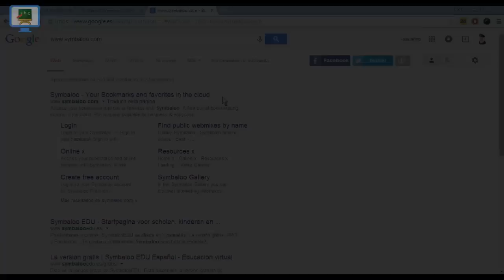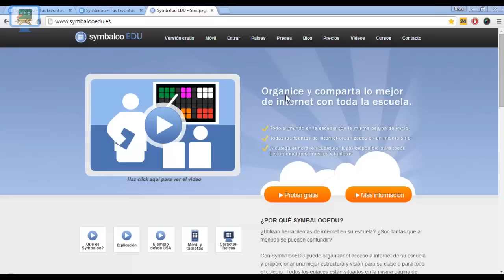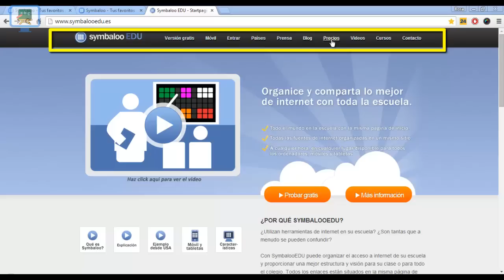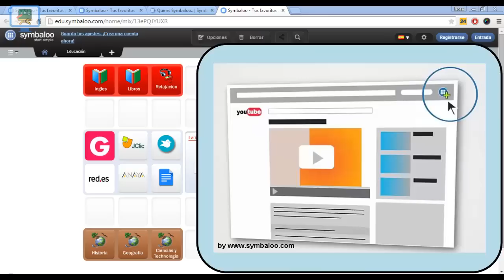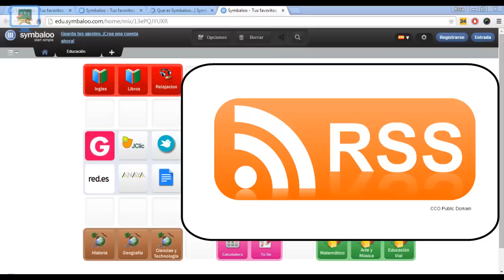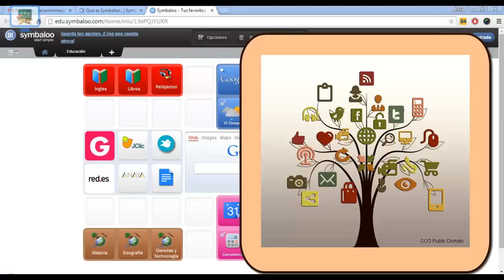U1.0 Presentacion - Curso de Symbaloo 2015 (OLD) con subtitulos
U1.0 –Presentación de Symbaloo es un videotutorial perteneciente al curso de Symbaloo (gratuito)

Unidad 1 - Introducción
Unidad 2.- Estructuras
Unidad 3.- Relaciones con otros
Unidad 4.- Integraciones y Otros usos

Licencia Creative Commons (BY-NC-ND)
Reconocimiento - NoComercial - SinObraDerivada 4.0 Internacional License.